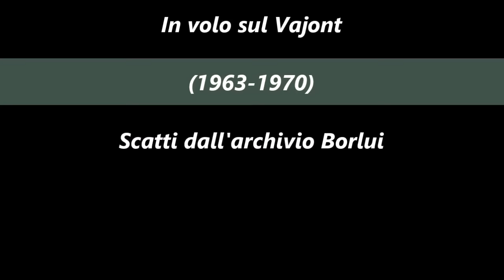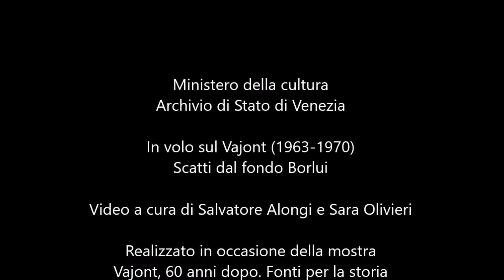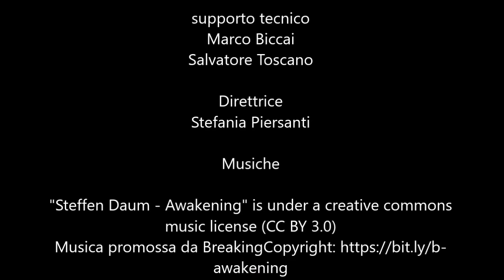In volo sul Vajont (1963 - 1970). Scatti dall'archivio Borlui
Oggi ricorrono i 60 anni dal disastro del Vajont.
Anche l’Archivio di Stato di Venezia ha deciso di ricordare la tragica vicenda e di onorare la memoria delle vittime dedicando l’apertura straordinaria della Domenicadicarta alle fonti per la storia di quell’evento. In mostra sono stati esposti alcuni scatti provenienti dal fondo del fotografo veneziano Luigi Bortoluzzi in arte “Borlui”, che tra il maggio del 1963 e il dicembre 1970 compì ben otto voli sulla valle per immortalare attraverso l’obbiettivo il territorio prima e dopo la frana. Nel video realizzato per l’occasione viene presentata una selezione delle foto di Borlui, parte di un vasto complesso documentario costituito da oltre duecentomila negativi.